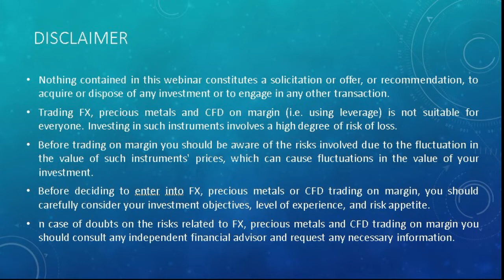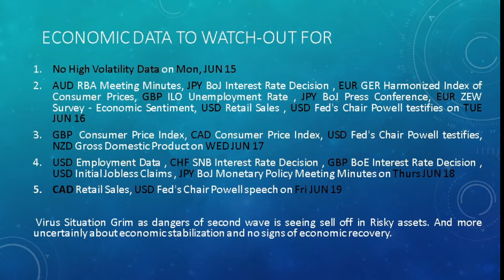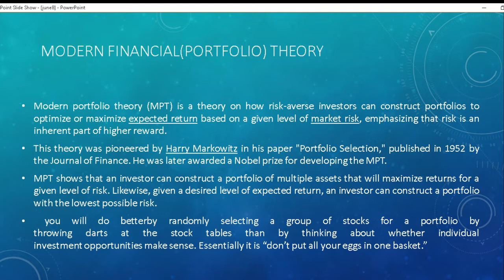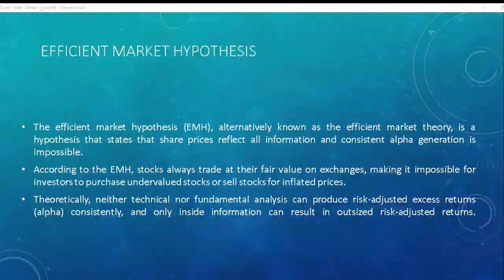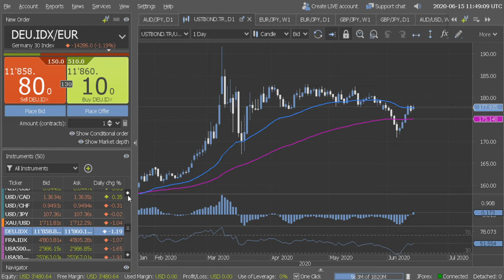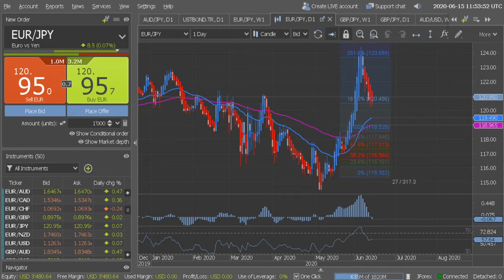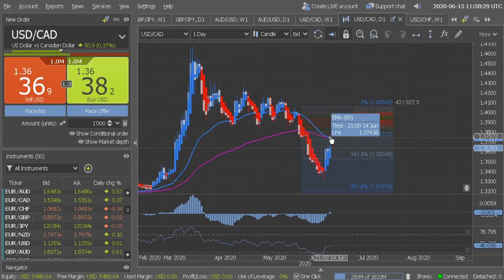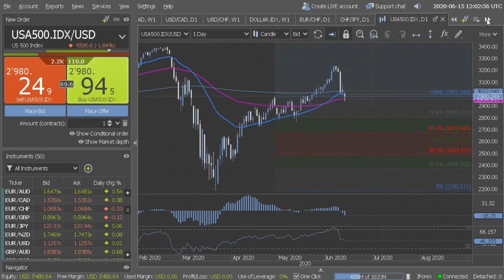Risk And Commodity Pairs 15/06 - Modern Financial Theory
Daily live reviews of risk and commodity currency exchange rate technical charts.